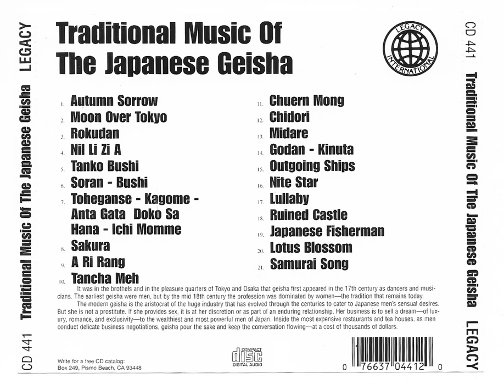E16 : 아리랑•Samurai Song – 연주:Hideo Osaka Ensemble (1997년 미국 Legacy 441 CD음반)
정말 난감한 아리랑입니다. 1997년에 미국에서 나온 ‘일본게이샤의 전통음악’ 음반인데, 여기에 ‘아리랑’이 수록되어 있습니다. 21곡 중에서 10번곡(음반에는 9번으로 오기)으로, 가야금병창의 ‘아리랑’입니다. 듣다보니 깜짝놀란 것은 21번 ‘사무라이의 노래’도 노래곡 ‘아리랑’입니다. 황당합니다. 연주자에 대해서는 언급이 없습니다.

‘아리랑’이 ‘게이샤의 전통음악’으로 그리고  ‘사무라이의 노래’로 둔갑했습니다. 이는 미국 음반제작사의 무지에서 온 결과라고 판단됩니다. 연주는 Hideo Osaka Ensemble입니다.

2곡(2번곡 1:40초 시작) 을 연달아 소개합니다. 미국에서 출반되었지만 ‘E-일본아리랑’ 분류로 넣었습니다.